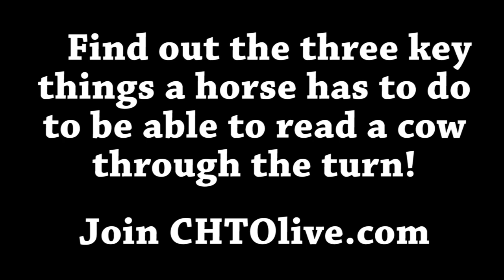Three Key Things A Horse Has To Do, To Read A Cow Through The Turn with Shannon Hall!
Very informative video with Shannon Hall explaining:
*The Three key principles you need have to teach a horse to read a cow   through the turn.
*How patience allows for acceleration with the cow.
*Why you must be able to do all this at a walk.
*The downside to a flag is that they are reacting to motion versus reading.
Plus more …..